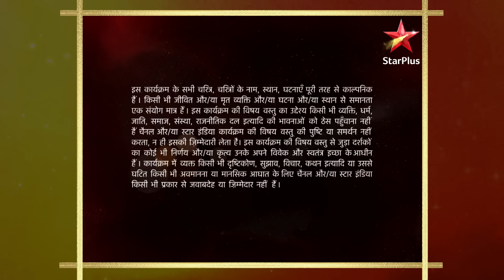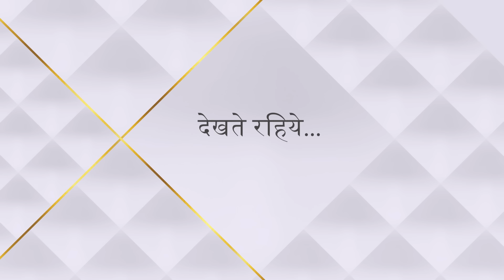Dharti Ka Veer Yodha Prithviraj Chauhan | Ghori aur Prithviraj ke beech hui ladai!